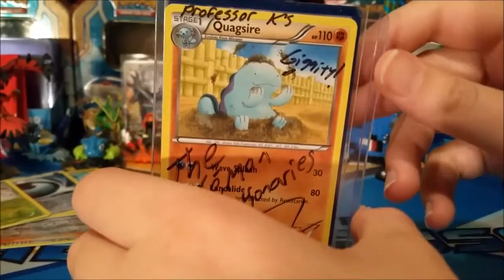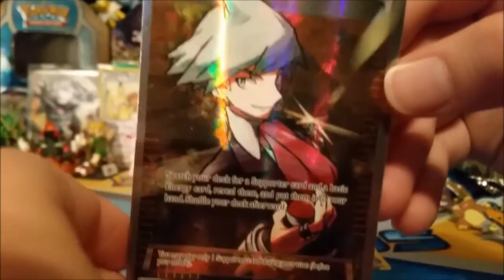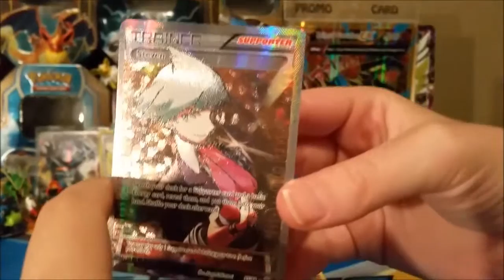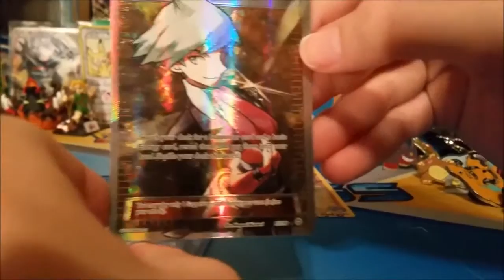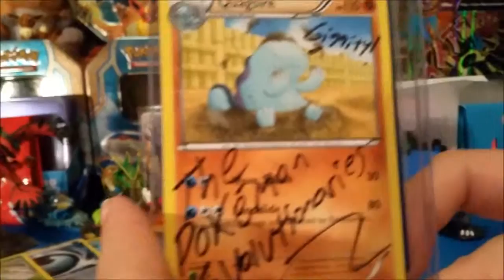2Pack Tuesday Pokemon Card Openings! | Episode 3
2Pack Tuesday Pokemon Card Openings! | Episode 3 Hey Pokemon Card Fans! Today we have a trade with a fellow ToysMCN brother and good friend, Kris from The Pokemon Evolutionaries! We traded a Giratina .nnPlease watch: Pokemon Cards BEST ANCIENT ORIGINS XY7 TCG EARLY PACK OPENING!!! | ToysMCN Mega Collaboration!nnHey Pokemon Card Fans! Today we trade with a fellow ToysMCN member, per usual! That's nice about being in a Poketubing group, trusted traders galore!nnToday we open up a few PTCGO packs to see if we can continue the greatness of our last Best+Weird PTCGO opening we did! If you enjoyed this video be .nn